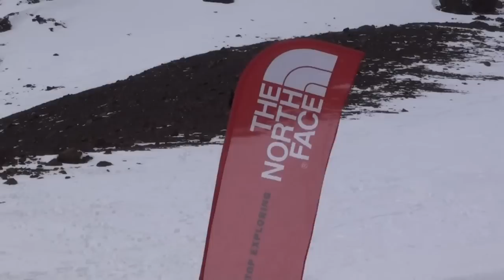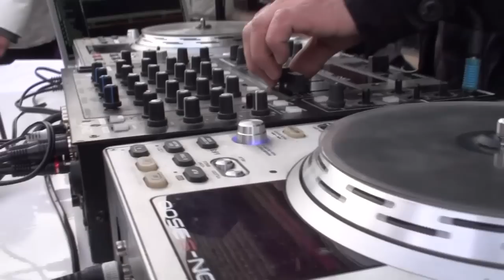South American Freeskiing Championships 2009 La Parva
Some of the top ski lines from the North Face South American Freeskiing Championships 2009 at La Parva, Chile.